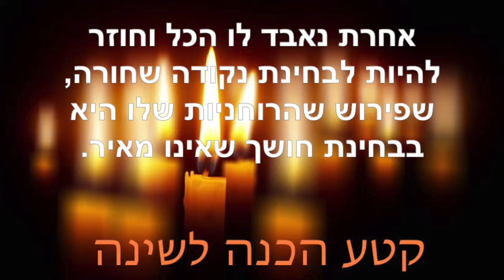הכנה לשינה ~ אוגוסט 2 2021